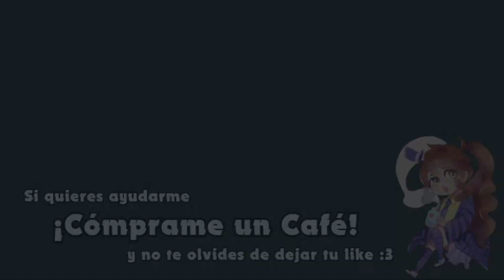Umbrella【VALENTINO】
MUCHAS GRACIAS por APOYAR al Canal
Anndyy
Laura
lightarchon

►ARTISTAS
(All artists have given me permission to use their works. Don't steal art!)